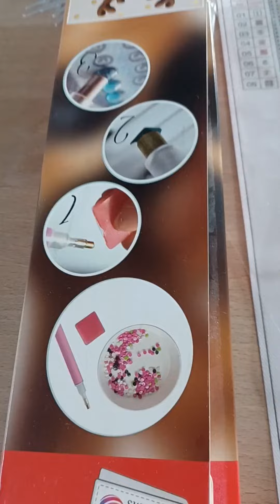5 April 2023